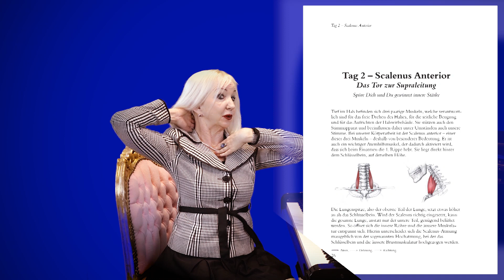STIMMVOLUMEN VERGRÖSSERN- Bewusstes singen aus der Supraleitung Methode, Teil 78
In dieser Videoreihe zeige ich einige Übungen von meiner "Supraleitung Methode".
Wenn der Atem ohne Widerstand fliesst, dann können die Räume des Körpers von innen aus ausweiten.
In allen drei Dimensionen öffnet sich die Stimme und es braucht keine Kompensation mehr. (keine isolierende Muskelspannung)

Das dritte Buch von Edit Siegfried-Szabo mit dem Titel BEWUSSTES SINGEN ist gerade in Belle Musique Verlag erschienen:

Das Buch SUPRALEITUNG: DER WEG ZUR MITTE enthält ähnliche Übungen. Autorin: EDIT SIEGFRIED-SZABO
Bestellung im Bücherladen, Amazon Verlag oder direkt bei BoD.de
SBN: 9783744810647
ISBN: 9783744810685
Ebook

"Das Schauspiel des Lebens" -Neuauflage
Autorin: Edit Siegfried-Szabo
Oder Ebook

Oder digital bei Spotify, AppleMusic, Deezer, Amazon, Tidal, Shazam, etc.

Angebot:
Gesangsunterricht
Globussyndrom-Behandlung
Atem-und Körpertherapie

UBS Basel Swift: UBSWCHZH40A